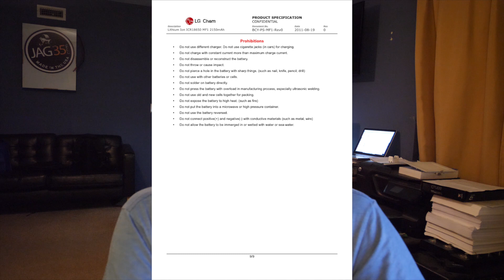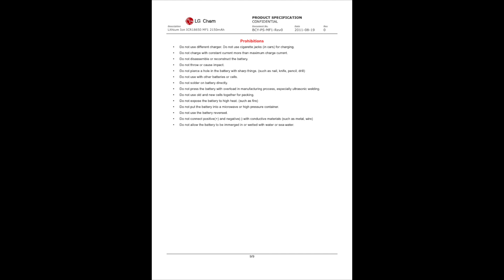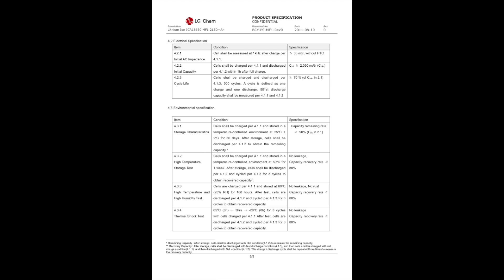DID WE GET A BUNCH OF FAKE 18650 CELLS?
Here’s a list of all the gear I use to shoot my videos.